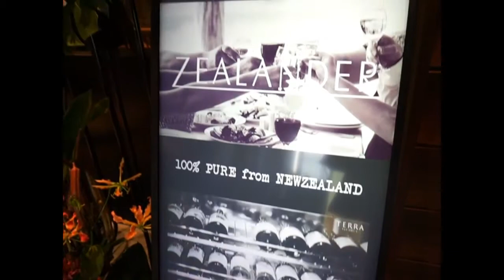ZEALANDER by Terra ジーランダー バイ テラ プレオープン 行きました！Shin Maru Bld New Zealand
2018年9月26日　ジーランダーのプレオープン行きました！
新丸ビルの5階にある、モダンニュージーランド料理となってます。

I visited the opeming of a new, New Zealand restaurant in Tokyo!

Located in the Shin Maru Bld next to Tokyo station it's a cosy and welcoming restaurant that serves modern NZ food! Pleasse take a look!